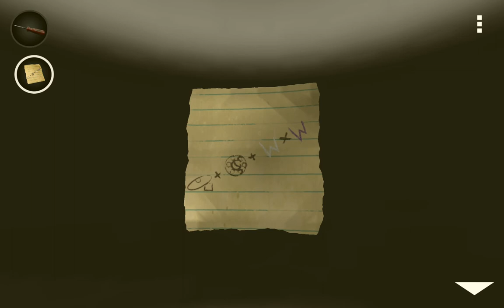[SmartCode] Laqueus - Chapters 1 & 2 (6/6) {Android} Walkthrough